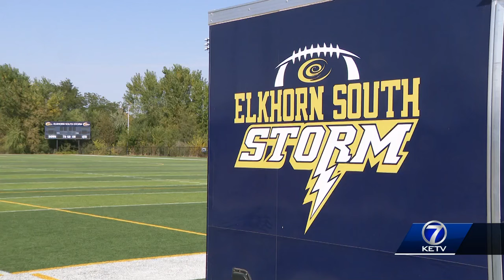Operation football week 7: Elkhorn South vs Westside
Operation Football: Nebraska high school schedule, scores week 7